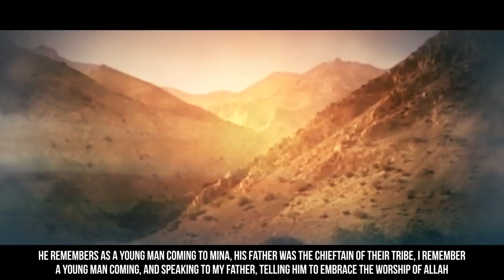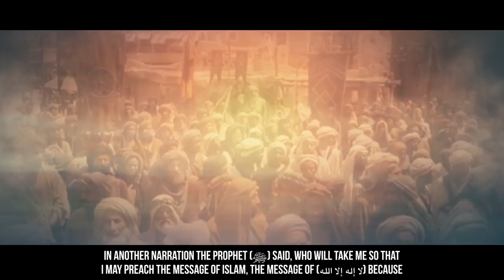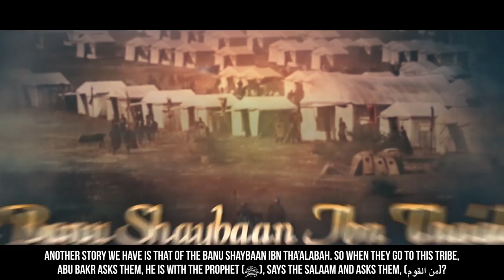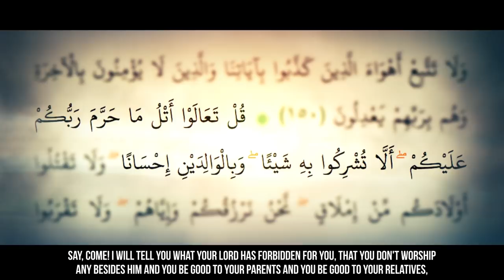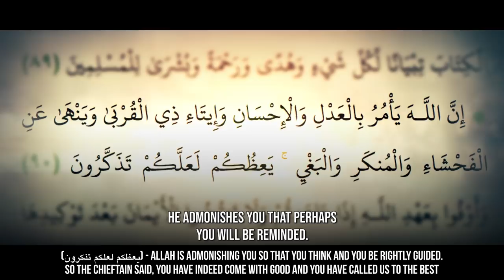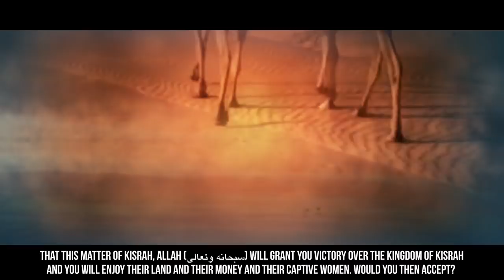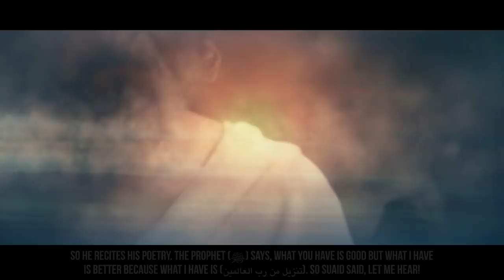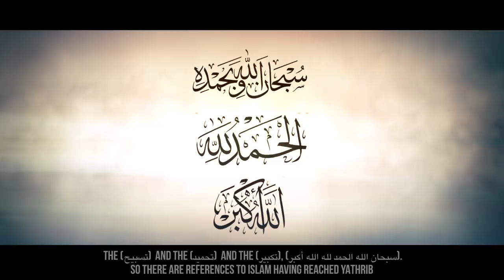[EP20] Muhammad (ﷺ) Predicts The Fall Of The Persian Empire - Story Of Muhammad (ﷺ) - Dr. YQ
[EP20] Muhammad (ﷺ) Predicts The Fall Of The Persian Empire - Story Of Muhammad (ﷺ) - SeerahSeries - Dr. Yasir Qadhi